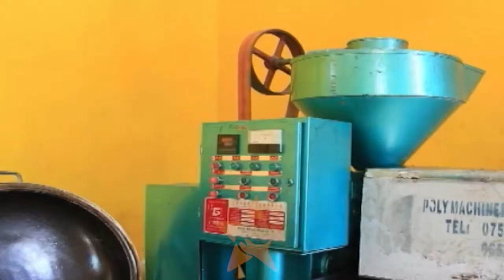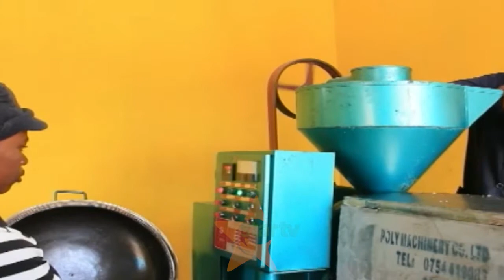Uboreshaji wa zao la alzert; Mara kugawa mbegu bure kwa wakulima.